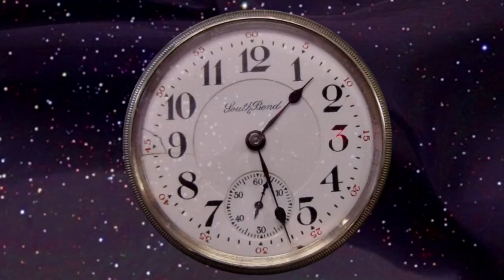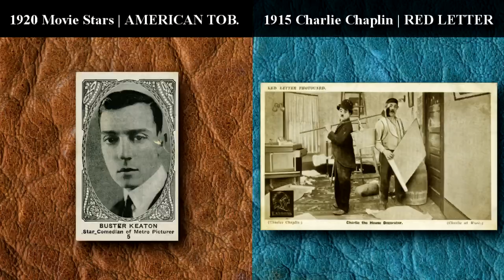Charlie Chaplin vs Buster Keaton - Who is The Silent Movie Comedy King?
Who is the silent movie comedy king? Charlie Chaplin vs Buster Keaton. Please enter the name of your favorite silent movie comedian in the comment section, thank you!